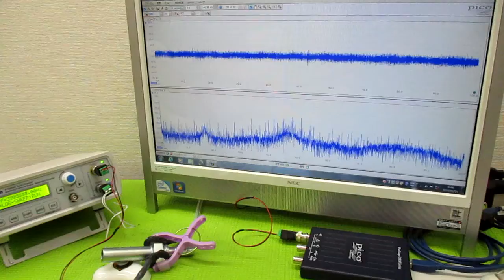音と超音波の組み合わせを利用した超音波制御技術